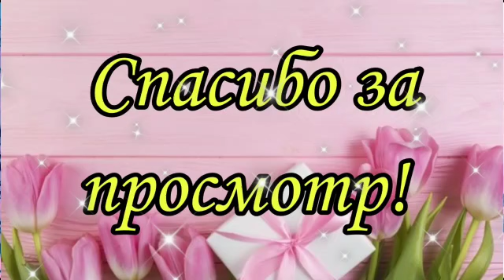Идеи подарков на 8 марта Gift ideas for March 8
Идеи подарков на 8 марта
Gift ideas for March 8
Привет друзья!
Выбиралки
Выбери Себе
Что выберешь ты?
Hello friends!
Happy viewing!
Choose Your!
What will you choose?
THANKS YOU FOR YOUR LIKES AND SUBSCRIPTIONS (FOLLOWINGS).
¡Hola amigos!
¡Feliz visualización!
Vyboralki
Elige a ti mismo
¿Qué vas a elegir?
GRACIAS POR LOS GUSTOS Y SUSCRIPCIONES.
Hallo Freunde!
Viel Spaß beim Anschauen!
Vyboralki
Wähle dich selbst
Was wirst du wählen?
مرحبا اصدقاء!
مشاهدة سعيدة!
فيبورالكي
اختر نفسك
ماذا ستختار؟
شكرًا على الإعجابات والاشتراكات.

★ COOPERATION! For advertising, write to e-mail. mail. See email mail on the page "About the channel"

★ Луки Для Выпускного Наряды Платья ← Graduation Bows

★ Идеи Рисунков на 8 Марта Открытки Поздравления Весна ← Drawing Idea for March 8 Greetings Cards Spring

★ Идеи для гендер пати/Топ 60 идей ← Ideas for a gender party/Top 60 ideas

★ Идеи для украшения, детских праздников 1ч ← Ideas, decoration options, of children's parties, birthday

★ Футажи с Бабочками Оверлеи ← Butterfly Futazh Overlays

★ Чёрно-Белые Луки Стильно Модно ← Black-White Clothing Stylishly Fashionable

★ Идеи для яркого маникюра ← Ideas for a bright manicure

★ Идеи нежного маникюра ← Gentle Manicure Ideas

★ СМУЗИ ВКУСНЫЕ ПОЛЕЗНЫЕ Простые Рецепты Правильное Питание Самых Легких Смузи Вкусно Очень Быстро ПП ← SMOOTHIES TASTY USEFUL Simple Recipes Proper Nutrition The Lightest Smoothies Tasty Very Fast PP

★ ЧТО ПРИГОТОВИТЬ НА ЗАВТРАК БЫСТРО И ВКУСНО ПРОСТЫЕ ИДЕИ ДЛЯ ЗАВТРАКА НА СКОРУЮ РУКУ МЕНЮ ПП РЕЦЕПТЫ ← WHAT TO PREPARE FOR BREAKFAST QUICKLY AND DELICIOUSLY SIMPLE BREAKFAST IDEAS IN RIGHT HAND PP RECIPES MENU

★ Футажи Обои Оверлеи Эффекты Идеи Помощники ← Futazhi Wallpapers Overlays Effects Ideas Helpers

اختر هديتك#